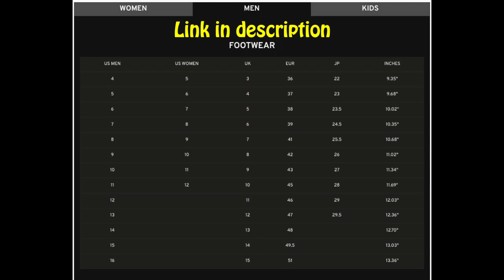How to figure out the Size You Need For Dr Martens (Ultimate Sizing Guide)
Are you looking for the perfect size Dr Martens shoes? In this video, we'll show you how to figure out the size you need for Dr Martens.

Whether you're a beginner or an experienced shopper, this video will help you find the perfect size Dr Martens shoes for your feet! We'll guide you through the process of figuring out your foot size, and then show you the correct size Dr Martens shoes for you. So watch this video and learn how to figure out the size you need for Dr Martens!

Dr Martens 1460

Dr Martens 1461

Dr Martens Chelsea Boots

OTHER DR MARTEN VIDEOS📺
GEAR / EQUIPMENT I USE FOR MY VIDEOS

Cameras:

My main camera

My favorite action camera

Gimbal:

My main gimbal

Mics:

Portable small mic

Small Mic and recorder

Audio Recorder

Professional Mic

lights:

Small colorful light: https

Most used light on youtube

Big bright light

Bright and colorful light

I REALLY APPRECIATE EVERYONE THAT TAKES THEIR TIME TO WATCH MY VIDEOS